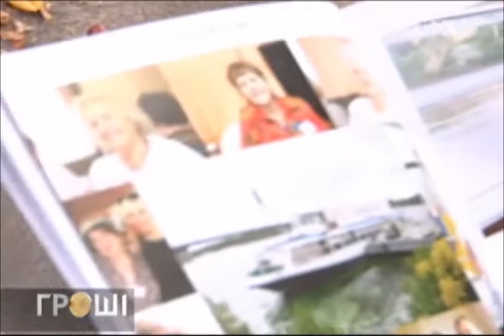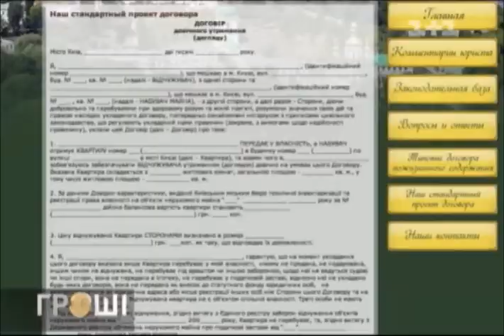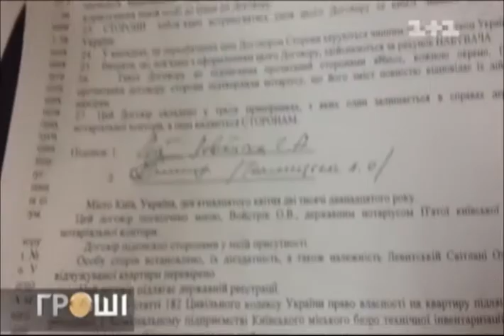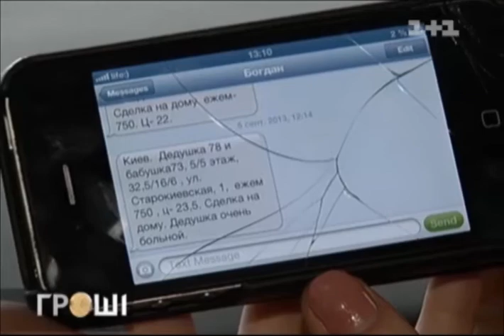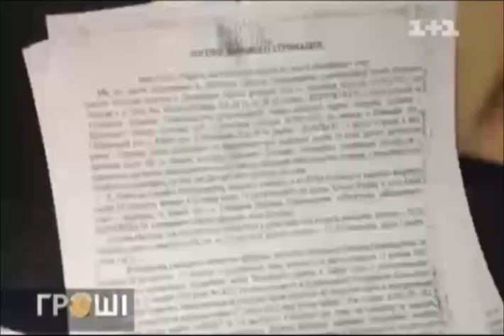На самотніх пенсіонерів відкрили полювання, через їхні квадратні метри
UA - Ми точно знаємо, кому старість в радість. Нині в Україні маса контор, що полюють на пенсіонерів. Обіцянками доглядати й піклуватися, вони м'яко стелять літнім людям дорогу на той світ. По факту старих знищують заради їхніх квартир.

«Гроші» розібралися, хто пришвидшує старіння, і що робити, аби не стати мішенню чорних доглядальниць.